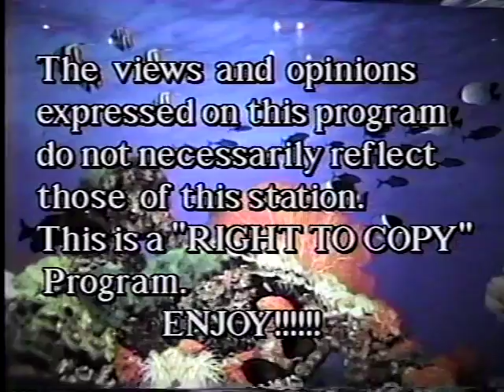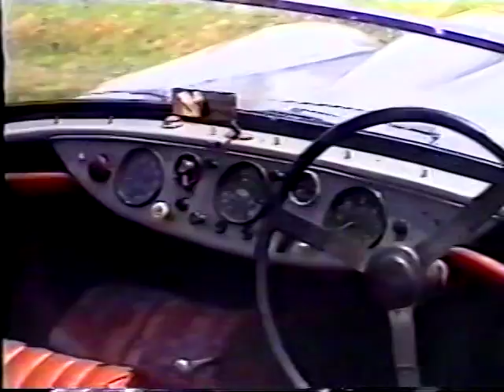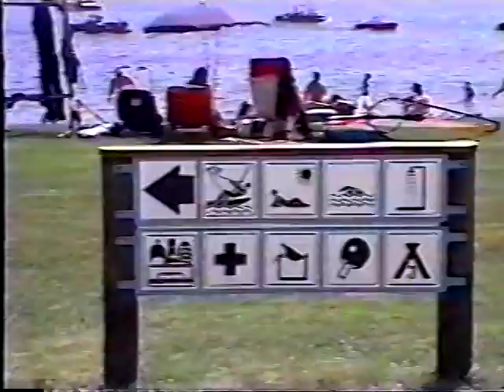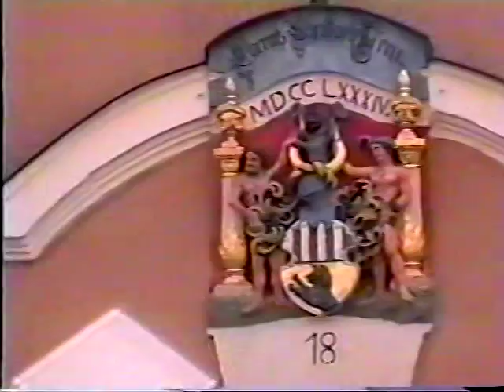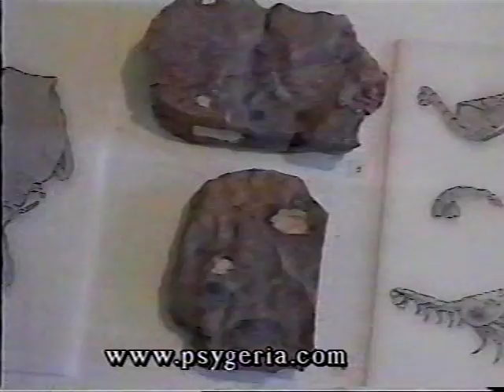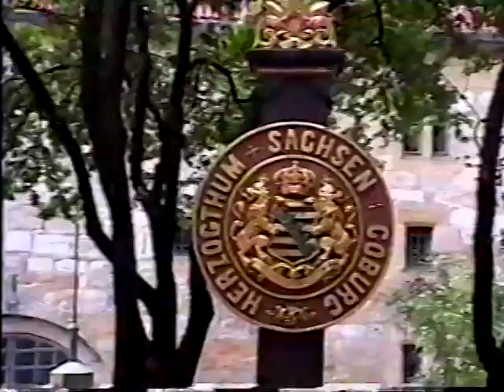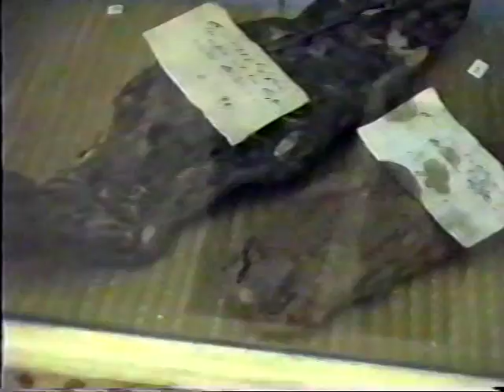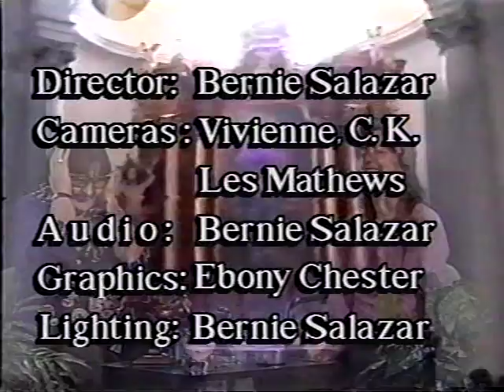A visit with a person of High Strangeness Fun in the Sun